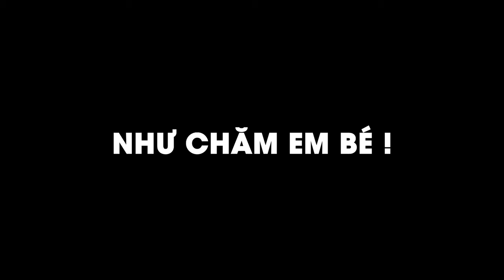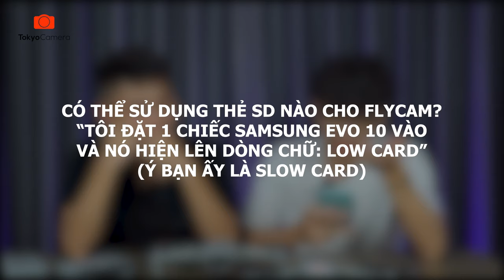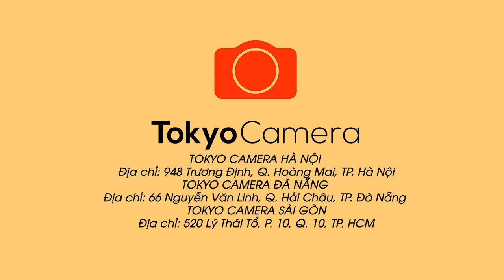Một Số Câu Hỏi Xoay Quanh DJI Air 2S | Tokyo Q&A | Tokyo Camera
Link Sản Phẩm :
➥ Phụ kiện dành cho tất cả các thiết bị bạn mong muốn:
TOKYO CAMERA ĐÀ NẴNG Địa chỉ: 66 Nguyễn Văn Linh, Q. Hải Châu, TP. Đà Nẵng
TOKYO CAMERA SÀI GÒN Địa chỉ: 520 Lý Thái Tổ, P. 10, Q. 10, TP. HCM